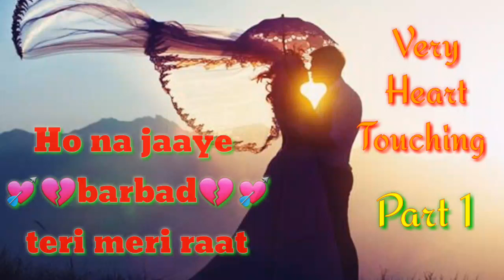Barbad Raat || Sad Status ||Part 1 || Best Lyrics || Beautiful Song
BARBAD RAAT
Barbaad Raat Full - Karaoke | Humshakals | Saif, Ritiesh ...

YouTube app

Duration: 3:21

Posted: 28-Oct-2014

Barbad raat humshakals - video dailymotion

Duration: 2:54

Posted: 15-Jul-2017

Web results

Barbaad Raat MP3 Song Download- Humshakals Barbaad ...

Barbaad Raat MP3 Song by Shalmali Kholgade from the movie Humshakals. Download Barbaad Raat song on ...

Barbad Raat Lyrics - Humshakals (Ho Na Jaaye Barbad Teri Meri ...

Barbad Raat Lyrics of Humshakals ( 2014): This is a nice song from the movie "Humshakals" starring Saif Ali Khan, ...

Barbaad Raat Song - Download Humshakals Song Online Only on ...

Listen to Barbaad Raat song by Himesh Reshammiya, Shalmali Kholgade, Sanam Puri from Humshakals on ...